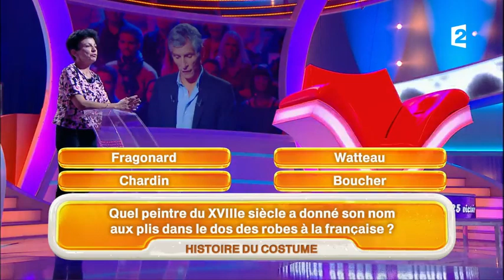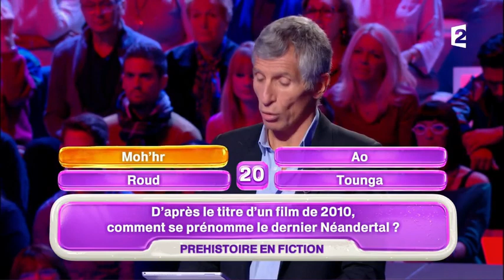Lionel perd pour la première fois dans ‘Tout le monde veut prendre sa place’ de Nagui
production : Air Productions.
et  Effervescence.
Réalisation : Gérard Pullicino.